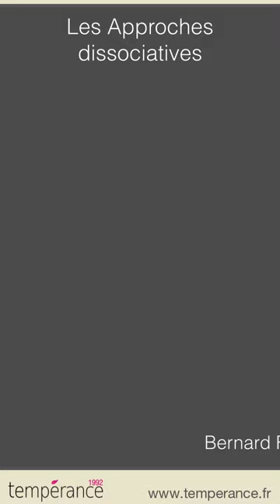Le Dialogue Intérieur : un nouveau modèle de la conscience.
Dans la dernière vidéo nous en sommes restés à la nécessité de définir un nouveau modèle de la conscience.

L’Ego Conscient évolue et devient de plus en plus puissant au fur et à mesure que le travail se poursuit. Il est devenu de plus en plus clair que l’ego fonctionnel reste toujours présent mais que, peu à peu, au fur et à mesure que la personne se sépare un peu plus des sous-personnaliteś primaires et qu’elle intègre ses sous-personnaliteś reniées, l’égo fonctionnel s’incline devant le pouvoir de l’Ego Conscient. Une nouvelle façon de considérer la conscience émerge alors.

▶︎▶︎▶︎ Pas sûr(e) de savoir par où commencer ? ◀︎◀︎◀︎

✅ Suivez ces étapes pour entrer facilement dans le jeu. 🎯

1️⃣ - Lire les livres 📕📗📘📙📚

2️⃣ - Articles et  contenus 📲💻🖥

3️⃣ - La formation complète d'hypnothérapeute 🎓🏆

4️⃣ - Les formations complémentaires 🎭🎗